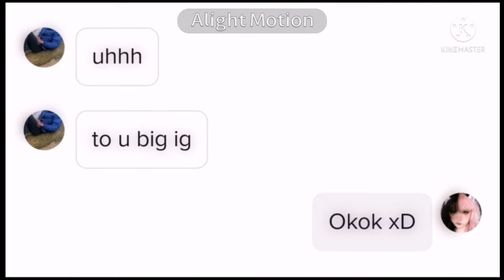Letting my ✨English✨ friend guess Filipino wordss!! | Read desc IMPORTANT!!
Hey uh you've reached the description hi :)

,, THIS IS THAT ENGLISH FRIEND GO CHECK THEM OUT AND SUB HES SO AMAZING !! 🥠🍬

THATS ALL ILYSMMM TAKE CARE AND DO YOUR HOMEWORKK 💗💓

**VIRTUAL HUGS COS I LOVE YOU SO MUCH** 💖💗💕💖💗💖💓💕💗💖💓💖💗